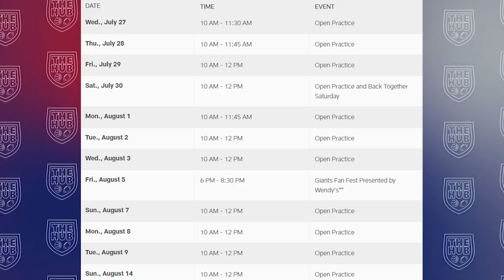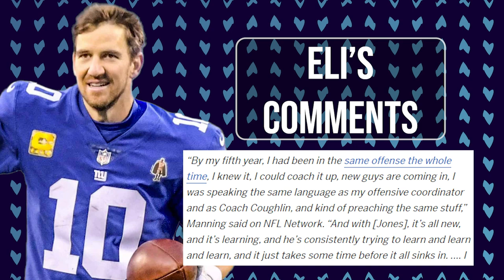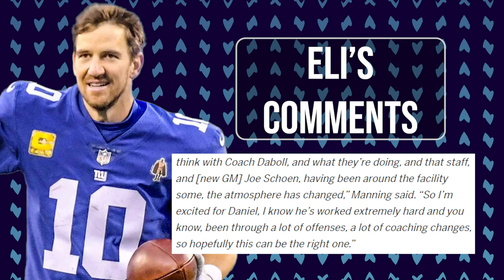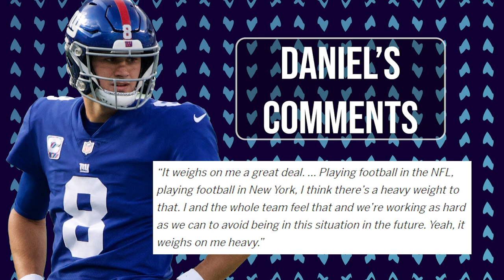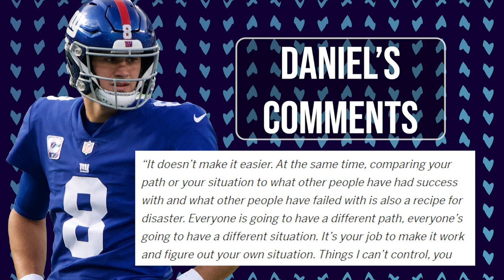Eli Manning comments on Daniel Jones Coaching Changes and Struggles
New York Giants LEGEND and future HOF Eli Manning recently touched upon the struggles of Giants Quarterback Daniel Jones, mostly highlighting coaching changes as the main issue.